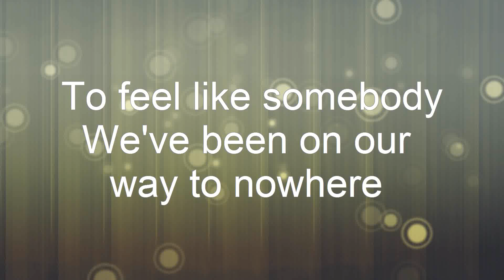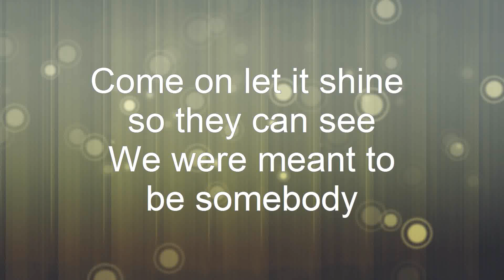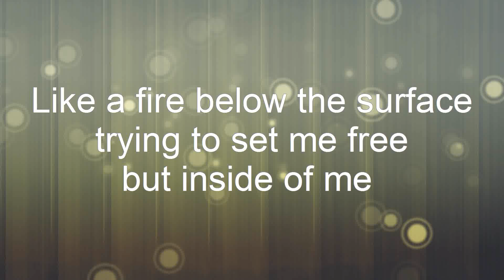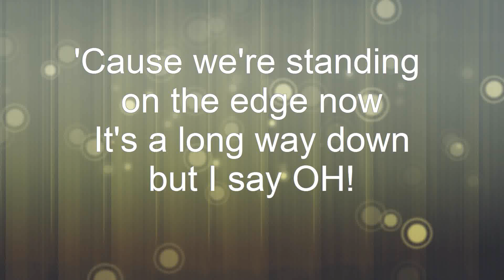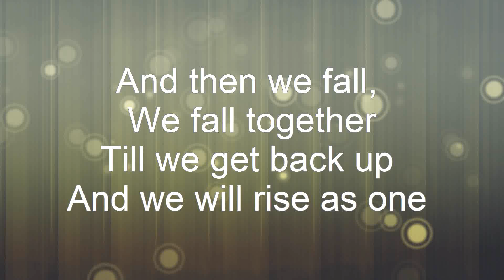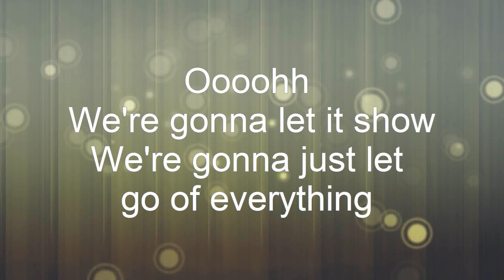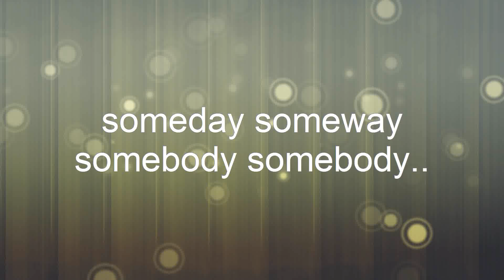Somebody -Bridgit Mendler w/Lyrics [Lemonade Mouth]